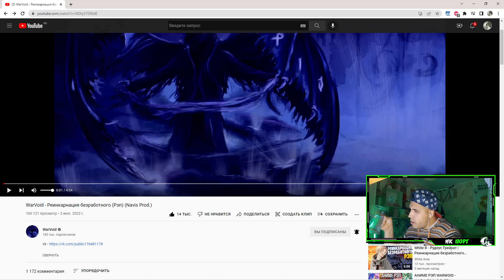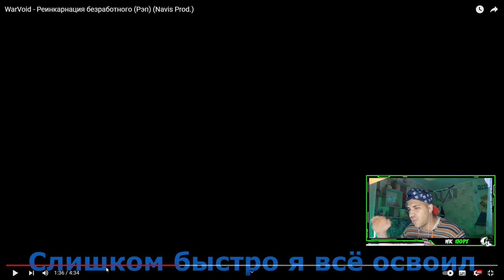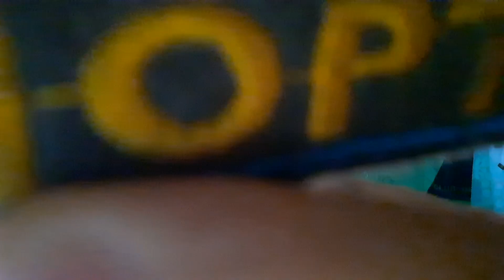Реакция на WarVoid - Реинкарнация безработного (Рэп)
За заказ огромное спасибо 하늘의 무사г , Mono )